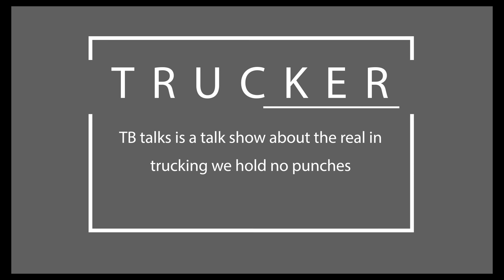long nose peterbilt vs freightliner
john smith speaks out about the myths of peterbilt and how its just hype

SUB TO TRUCKER BROWNS FAM AND FRIENDS

TB trucking starter kit

TRUCKER BROWN  rookie starter kit )

PHONE MOUNT